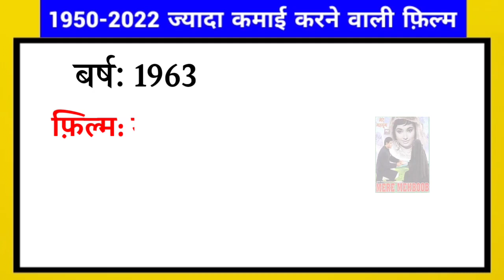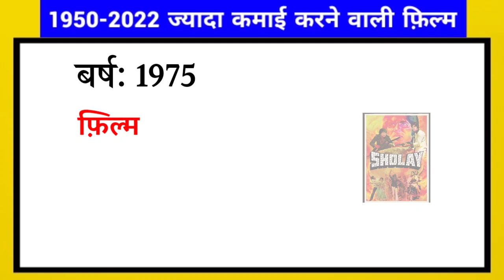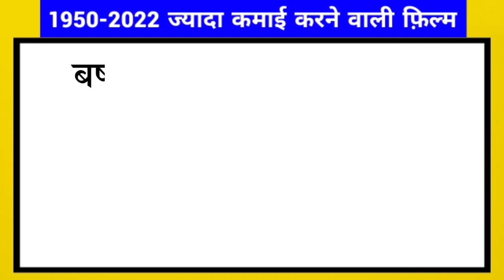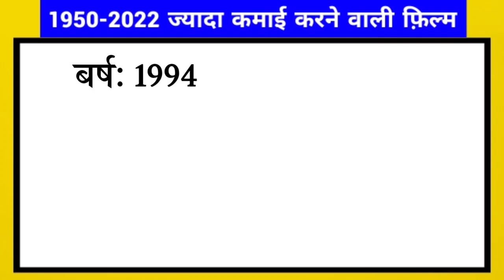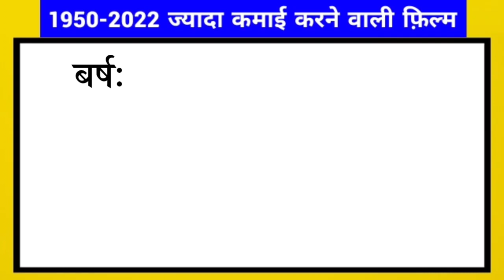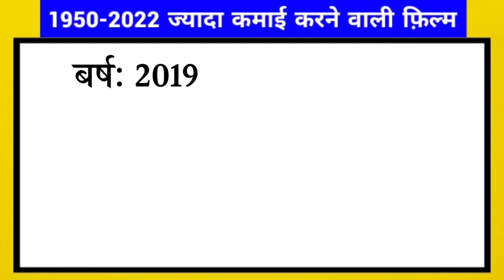1950-2022 तक हर साल सबसे ज्यादा कमाई करने वाली फिल्मे| Every Year No1 Highest Grossing Movies